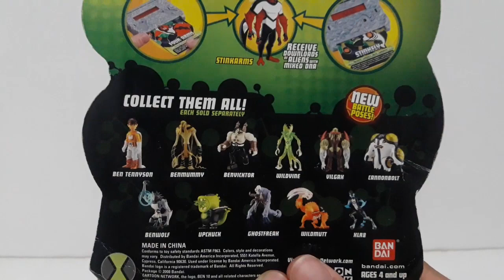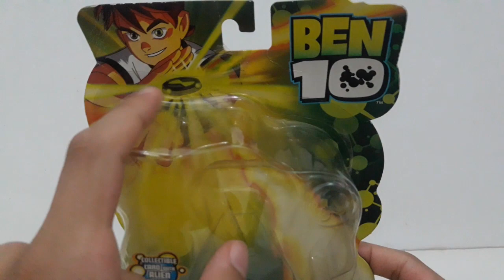Review do Boneco Ultra-T (Upgrade) Battle Version - Ben 10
Hey galera blz?!
Trago hoje para vocês o review do Boneco do Ultra-T da série do Ben 10 Clássico!